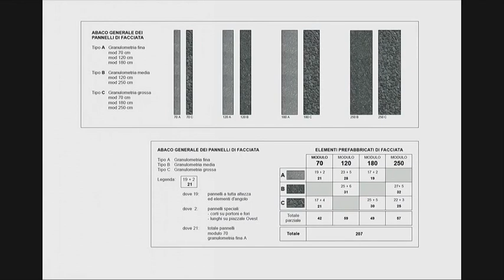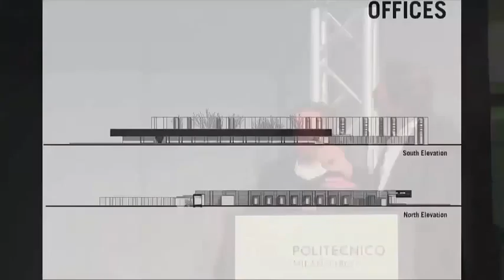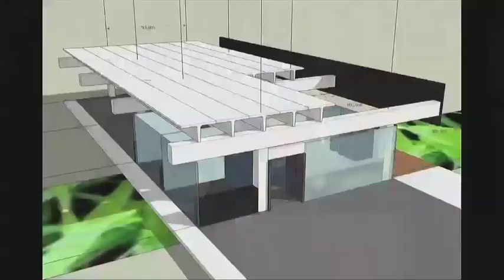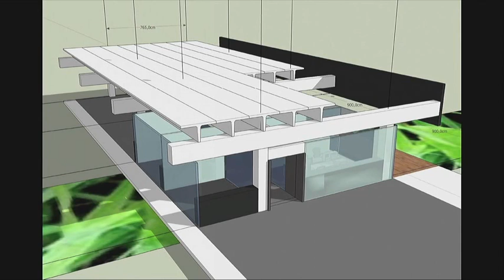Gri e Zucchi Architetti con Alessandro Nutta (MI/ARCH 2016)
Intervento di Piero Zucchi (Gri e Zucchi Architetti) e Alessandro Nutta a MIARCH 2016

Stefano Gri e Piero Zucchi nel 1999 fondano a Udine lo studio di architettura GEZA - Gri e Zucchi Architetti Associati.

Attualmente operano in partnership con lo studio MTD a New York e CFK a Venezia.

Tra i lavori più importanti: Faber Headquarters (2013, Cividale del Friuli, Udine), Pratic Headquarters and Production Complex (2011,
Fagagna, Udine) e Casa della Musica (2010, Cervignano del Friuli, Udine).

Nel 2015 hanno ottenuto il Premio Speciale della Giuria Architetto Italiano indetto dal CNAPPC. Nel 2012 il progetto Pratic Headquarters and Production Complex ha vinto il Premio Speciale alla Committenza Privata – Medaglia d’oro all’Architettura Italiana (Triennale di Milano). Nello stesso anno il progetto è stato presente alla XIII Biennale di Architettura di Venezia, nella mostra “Le Architetture del Made in Italy” curata da Luca Zevi.